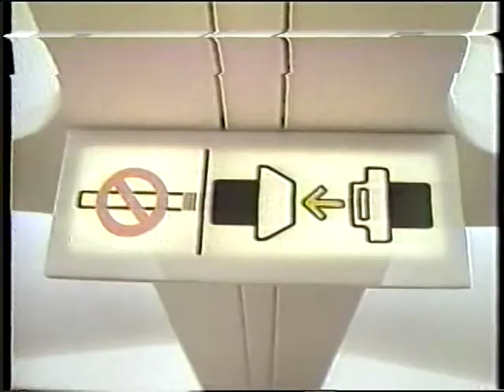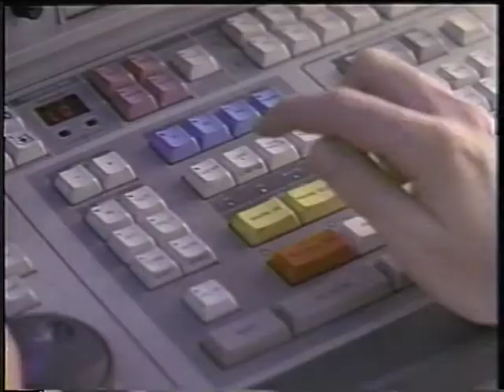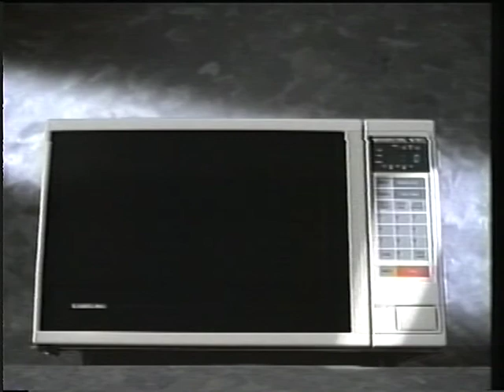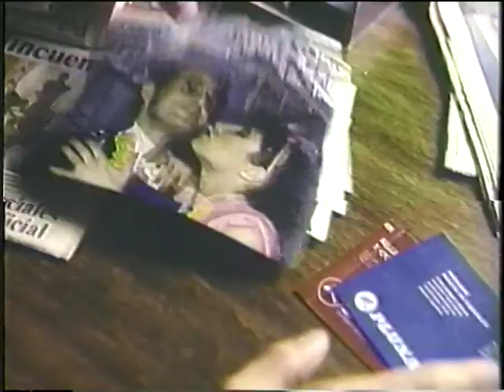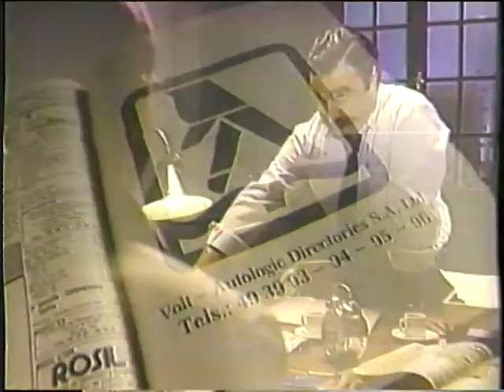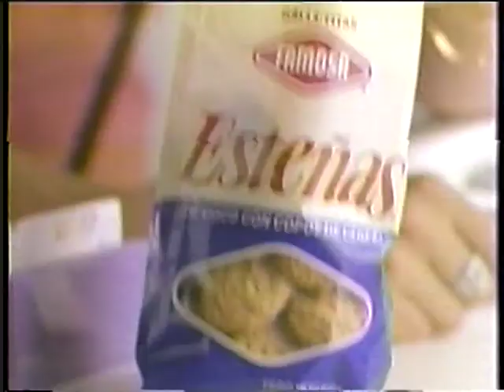Comerciales antiguos:Dirección Miguel Krebs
Sprite (Argentina) Brooks (Chile) Esteña (Uruguay) Otros spots publicitarios para Chile.